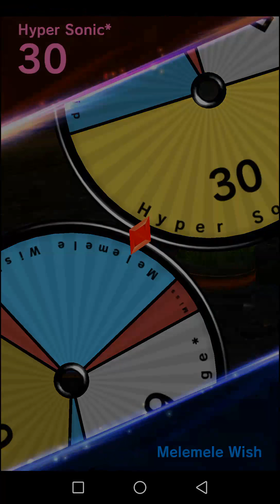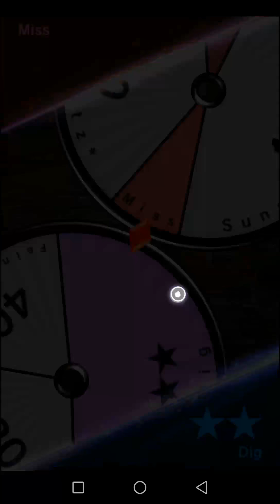Poliwhirl, Diglett and Mega Blastoise VS Top-Ranked Players! Mega salamence aquired!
Hey there description reader, here are some stuff you won't see in the video, or will you, anyway i recomend always reading this section before watching the actual video!

Like the video if you liked it, comment about anything ;)

So i made a deck, this deck was with Reshiram and Zekrom alongside with Gengar into mega Gengar, but then i switched up to an experimental version in which i have Diglett who is accompanied by Warturtle poliwhirl  vs TOP RANKED PLAYERS!

Mega salamence aquired